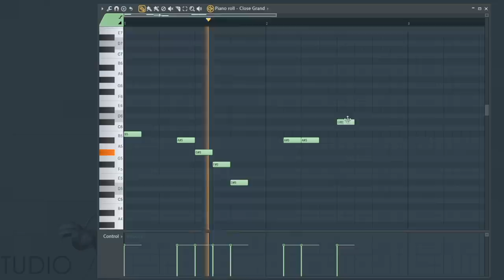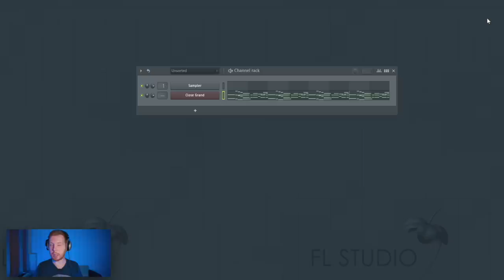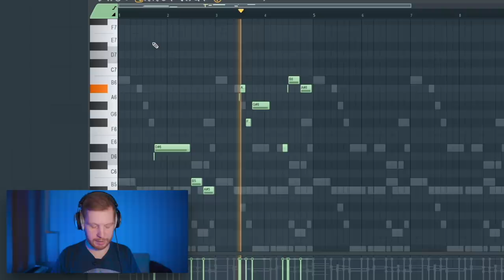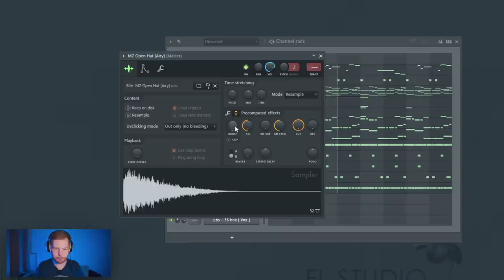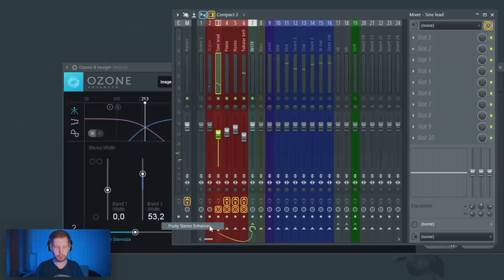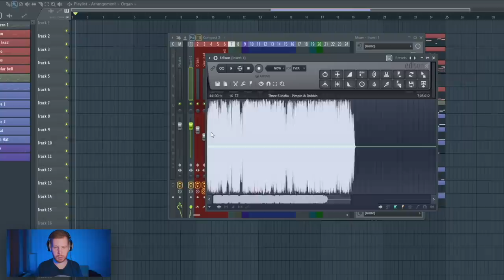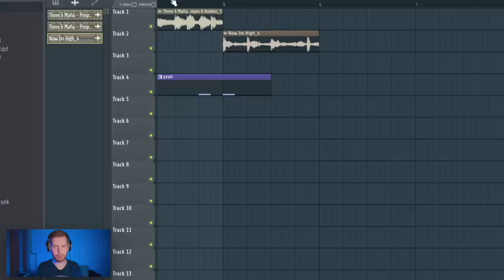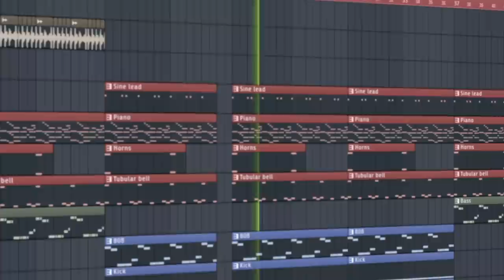ПИШЕМ БИТ BIG BABY TAPE x KIZARU MILLION В FL STUDIO 20 С НУЛЯ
Послушать готовы бит из этого видео можно тут:
Мой паблик вк (тут каталог битов на продажу)

В этом видео по FL Studio 20 я с нуля постараюсь повторить трек MILLION от Big Baby Tape и Kizaru с альбома Bandana I Мы разбренм мелодию на составляющие, пропишем жирную и качающую драмку, жирный и мощный 808 в стиле Big Baby Tape и пробивной кик Еще во вступлении я повторил Мемфисы из трека и постарался в целом передать атмосферу трека Million и всего альбома Bandana I

VST и VSTi плагины из видео
- Gclip
- Ozone
- Valhalla Vintageverb и Delay
- Fabfilter Pro Q 3 и Saturn 2
- RC-20
- Несколько стандартных плагинов FL Studio 20

Таймкоды
0:00 - Старт
0:12 - Пианино и мелодия
1:09 - Социальный контракт на Бандану
1:31 - Остальные звуки в мелодии
2:13 - Бас из вступления
2:34 - Sine Lead (вроде он есть в треке)))
3:00 - Орган
3:49 - Подпишись на канал!
4:17 - 808 бас и кик
4:54 - Клэпы, снеры,хэты
6:14 - Обработка инструментов
7:55 - Обработка ударных
8:35 - Вступление и мемфисы
10:27 - Структура
11:00 - Клиппер и озон на мастере
11:18 - Заключение
11:58 - Готовый бит

Прошлое видео про бит из трека с альбома BANDANA I от Кизару и Биг Бейби Тэйп
- Разбор бита Bandana в FL Studio 20